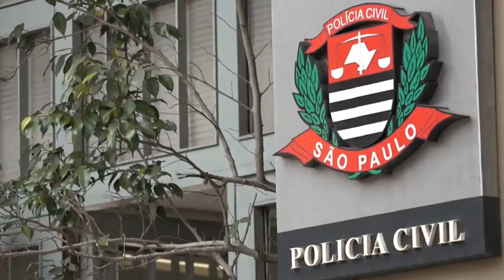Polícia Civil prende mais de 40 em duas operações contra pedofilia no Estado de SP